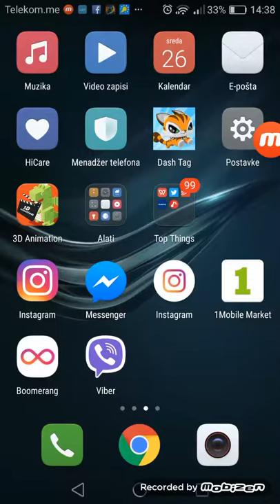Dash tag song